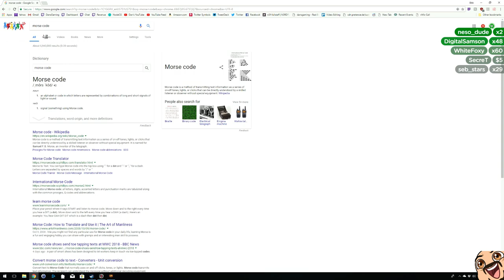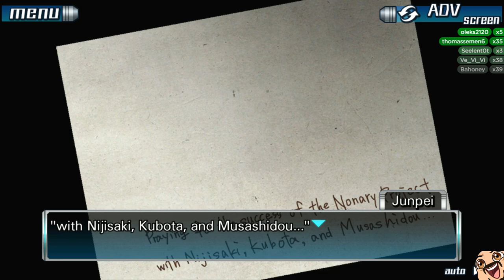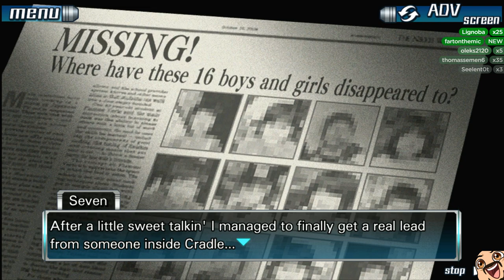Let's Play The Nonary Games: 999 (Part 11) - Mystery/Thriller Game